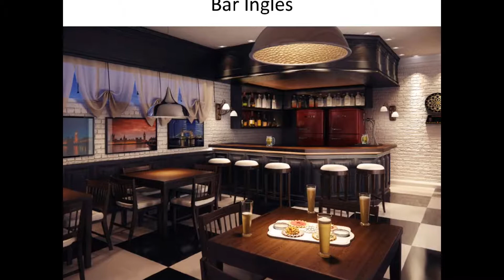Edifício Maison Paris em Cascavel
RESUMO DO VÍDEO:
Neste vídeo você vai ver as imagens do prédio em construção na cidade de Cascavel, na Rua Pio XII entre as Ruas Recife e Kennedy.

Sobre Mauro Pereira
Corretor de imóveis desde 2006.
Atua na cidade de Cascavel-PR.
Tem por hobby foto e vídeo.
Empreendedor imobiliário dedica a vida a ajudar as pessoas a planejar a melhor forma de aquisição ou troca de imóveis compartilhando seus conhecimentos e experiencias no ramo imobiliário.

Venha conhecer o meu trabalho!

Entre em contato comigo!